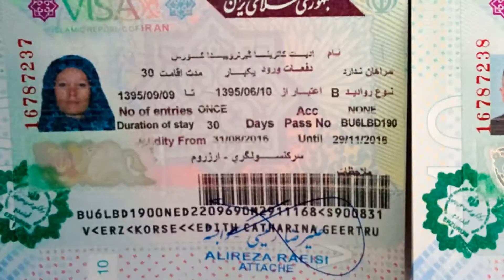20160804 Turkey: slideshow 3